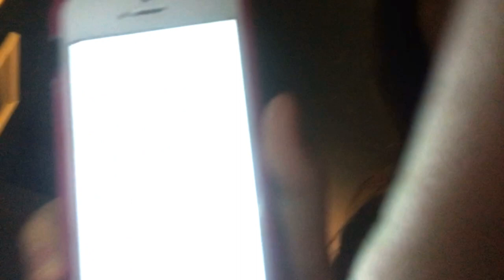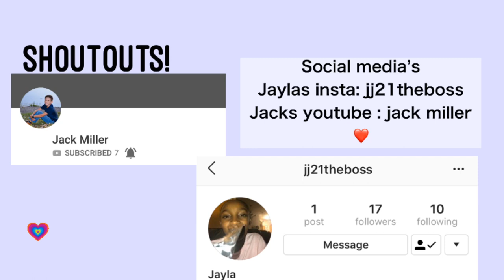answering your guys questions •grace bradley•